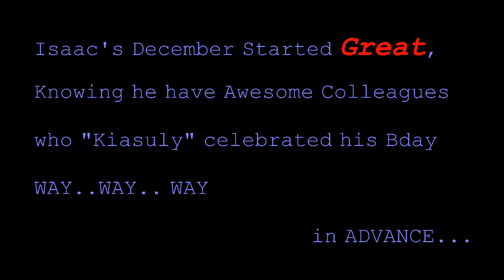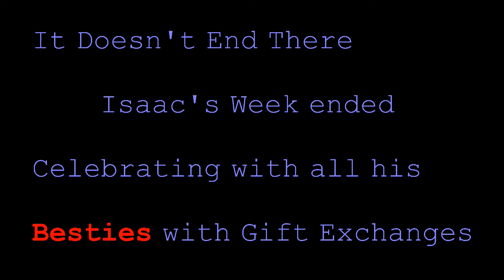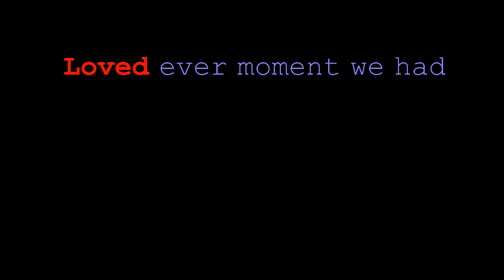Beautiful December 2014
What more can a person asked for when you can have all this.

This video specially dedicated to my family, friends and colleague, you guys ROCK ! thank you for making 2014 a very beautiful year